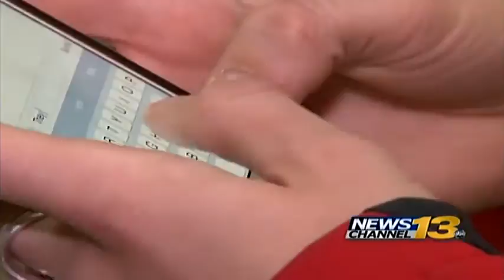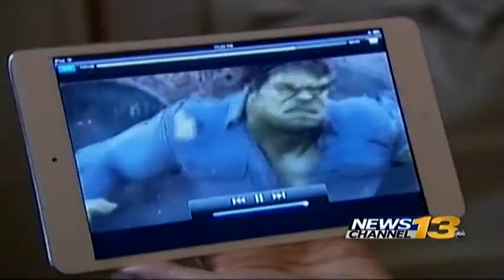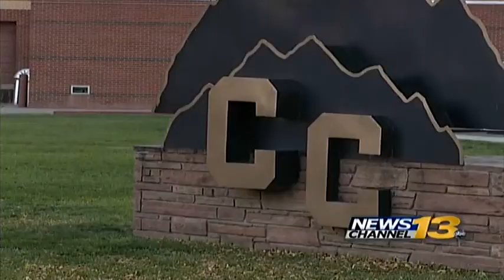Police Chief: Hundreds involved in nude picture exchange, di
Police Chief: Hundreds involved in nude picture exchange, distribution at Cañon City High School